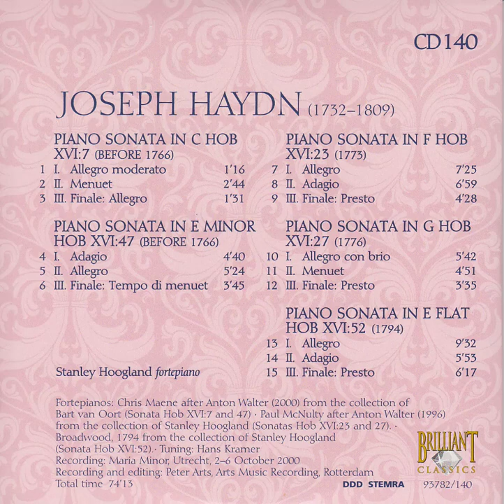Haydn Edition - Joseph Haydn, Piano Sonatas Hob XVI-7, 47, 23, 27 & 52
01. Piano Sonata in C Hob XVI-7 (Before 1766) - I. Allegro moderat
02. Piano Sonata in C Hob XVI-7 (Before 1766) - II. Menuet
03. Piano Sonata in C Hob XVI-7 (Before 1766) - III. Finale, Allegro
04. Piano Sonata in E minor Hob XVI-47 (Before 1766) - I. Adagio
05. Piano Sonata in E minor Hob XVI-47 (Before 1766) - II. Allegro
06. Piano Sonata in E minor Hob XVI-47 (Before 1766) - III. Finale, Tempo di menuet
07. Piano Sonata in F Hob XVI-23 (1773) - I. Allegro
08. Piano Sonata in F Hob XVI-23 (1773) - II. Adagio
09. Piano Sonata in F Hob XVI-23 (1773) - III. Finale, Presto
10. Piano Sonata in G Hob XVI-27 (1776) - I. Allegro con brio
11. Piano Sonata in G Hob XVI-27 (1776) - II. Menuet
12. Piano Sonata in G Hob XVI-27 (1776) - III. Finale, Presto
13. Piano Sonata in E flat Hob XVI-52 (1794) - I. Allegro
14. Piano Sonata in E flat Hob XVI-52 (1794) - II. Adagio
15. Piano Sonata in E flat Hob XVI-52 (1794) - III. Finale, Presto

Composed By - Joseph Haydn
Fortepiano - Stanley Hoogland